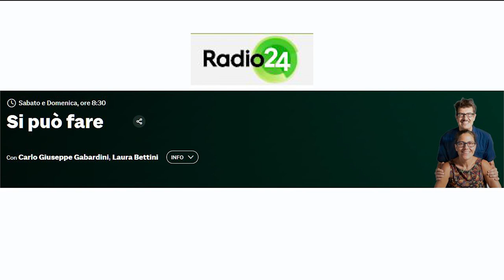In Italia un minore su quattro in sovrappeso, l'intervento di Tiziano Pesce Uisp a Radio24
L'Italia è tra i Paesi con il più alto tasso di obesità in Europa tra i bambini di 7-8 anni. Eccesso di peso più elevato nel Mezzogiorno. Dati ISTAT